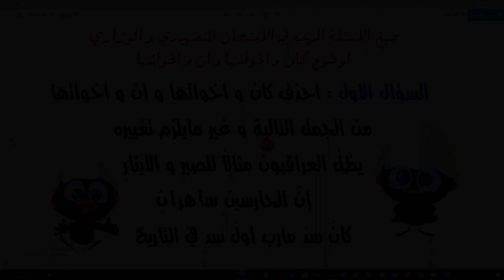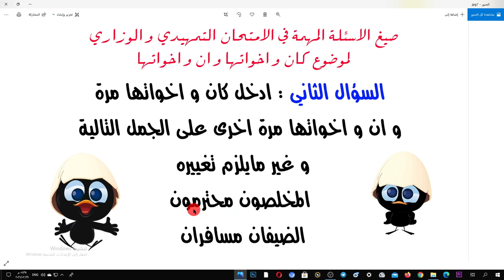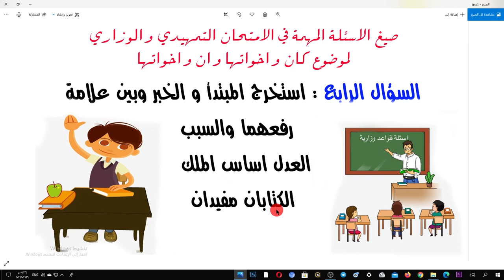اسئلة عربي سادس ابتدائي 2021 | مرشحات المبتدأ و الخبر في الامتحان الوزاري و التمهيدي 2021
دروس  اللغة العربية الصف السادس الابتدائي _اهم اسئلة المبتدأ و الخبر و كان واخواتها و ان و اخواتها  في الامتحان الوزاري و التمهيدي
قواعد السادس الابتدائي
تَعَلَّمْ‏ عِلْمَ‏ مَنْ‏ يَعْلَمُ‏ وَ عَلِّمْ عِلْمَكَ مَنْ يَجْهَل‏
تواصل مع استاذ المادة في الفيس بوك عبر الرابط التالي
كل مايتعلق بمادة الفيزياء للصف الثالث المتوسط ومادة الرياضيات المنهج المطور للمرحلة الابتدائية تتضمن القناة اسئلة واجوبة مرشحات
و حل اسئلة وزارية محاضرات ومعلومات قيمة متابعتك لنا تضمن تفوقك ان شاء الله تعالى
تابعوا قناتنا في التليغرام
الباحث العلمي science researcher
عبر الرابط التالي
امنياتنا لكم بالنجاح الباهر .